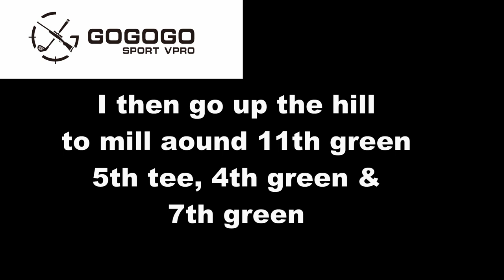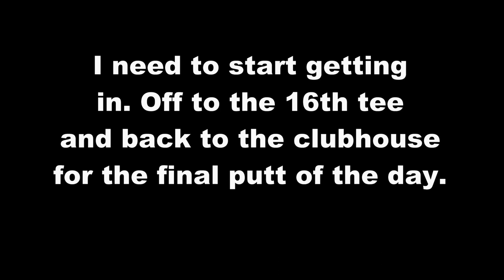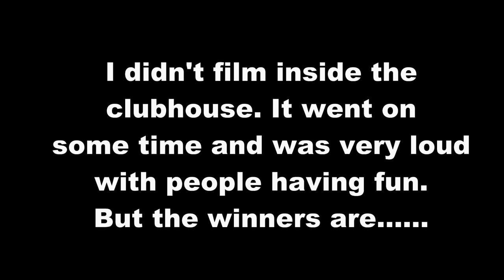GOGOGO SPORT VPRO Charity day West Monmouthshire GC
The day finally arrived and it arrived windy! 3 to 4 clubs of wind on top of the hill. It made filming difficult and made playing even more difficult. But all the guys were laughing about it.
I didn't film in the clubhouse but it was very loud for hours. And some more hours after that! What a great bunch of lads who took part.